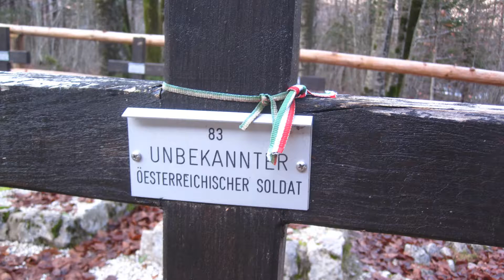Bohinj - November 22, 2014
Slovenia